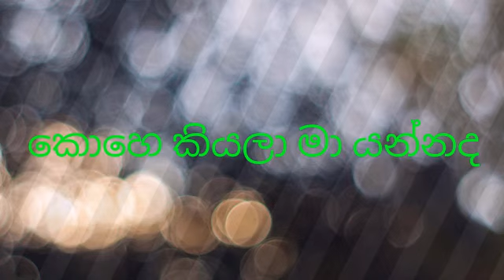Ninde gabure asha mawa song lyrics